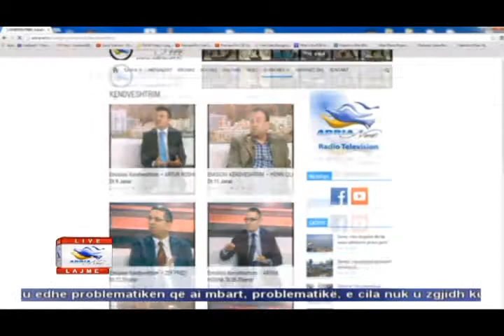06 04 2015 Edicioni i Lajmeve